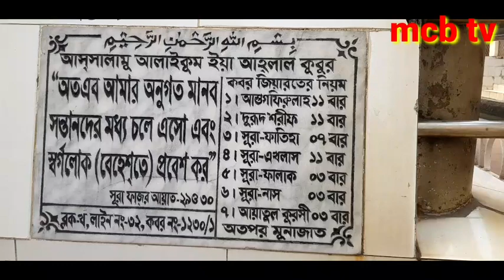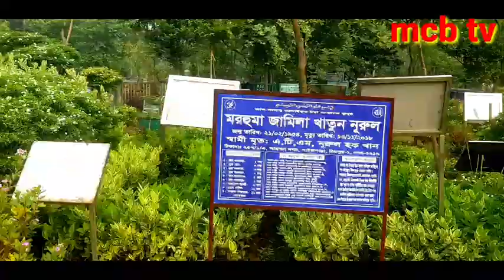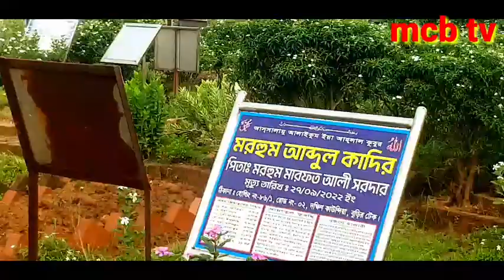কবরে একদিন যাবেই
কবর স্থান বুদ্ধিজিবী